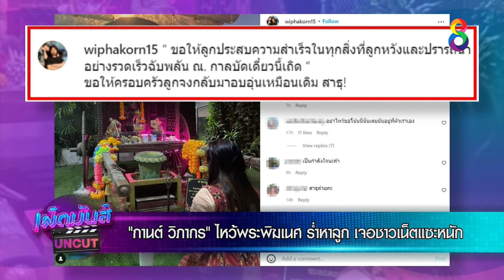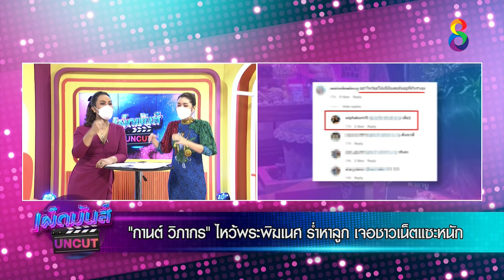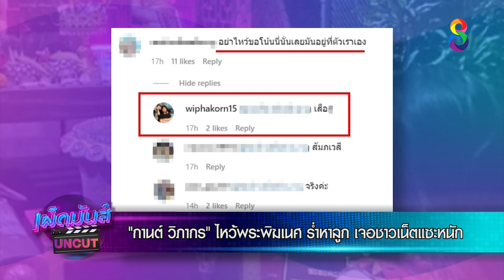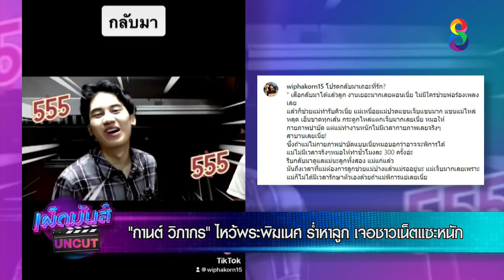เผ็ดมันส์ [UNCUT] l 10-02-65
📺 ต่างคนต่างมีแฟนใหม่ “แม่น้ำหนึ่ง” เตรียมหย่าอดีตสามี วันที่ 14 ก.พ.นี้
📺 “กานต์ วิภากร” ไหว้พระพิฆเนศ ร่ำหาลูก เจอชาวเน็ตแซะหนัก

เผ็ดมันส์บันเทิง, เผ็ดมันส์ [UNCUT], แพท ณปภา, แอนนา วรินทร, ปอ อรรณพ, จ๊ะจ๋า พริมรตา